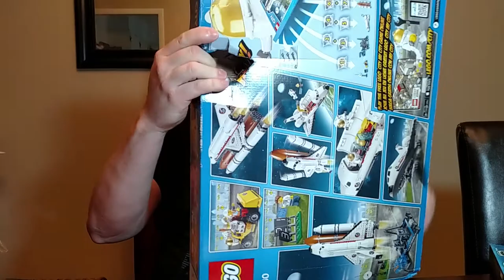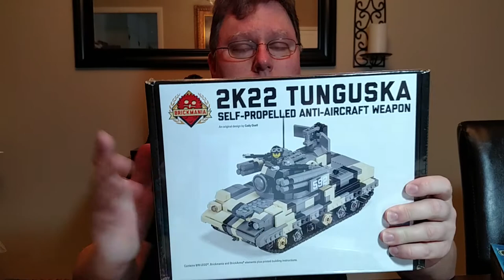How to Save Money on Lego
In this video I'm answering some questions. Talking about how I get deals on Lego. Why I started my channel and why Lego.

    Category
        People & Blogs
    License